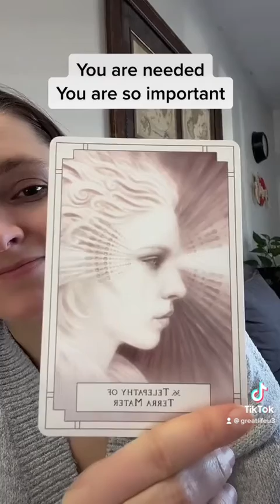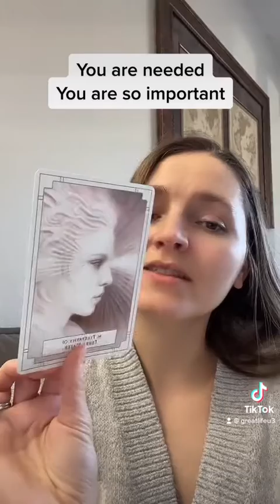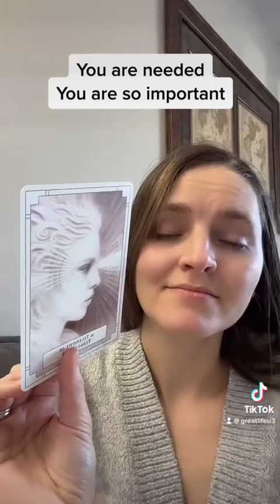You are needed, you are so important￼